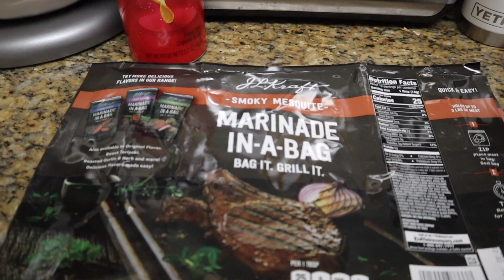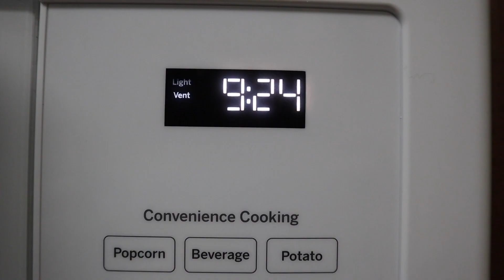I TRIED A TIK TOK HACK 😱 | vlog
I tried  a TIK TOK HACK that  ACTUALLY WORKED but as you all  know you really don't want to emerge your whole brush in water cuz it will ruin the brush... I just wanted to see if it would work...

lots of random footage in this vlog hope y'all enjoyed it 💋